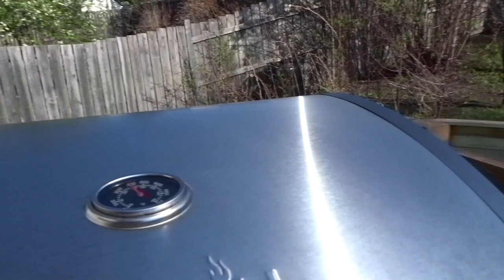HOW TO MAKE A GREEK DINNER FROM SCRATCH | Birthday Vlog 2021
For my Birthday this year I wanted to make an entire Greek Dinner from scratch!  I made tzatziki, pita bread, souvlaki chicken skewers and pork chops.  It was another year of a quarantined birthday but it was a yummy dinner and great weekend!  We are looking forward to the reopening of Alberta in June.

This is where I get all my music in my videos from.

0:00 Introduction
2:32 Making Tzatziki
5:27 Making Pita Bread
7:24 BBQing
7:46 Finished Greek Dinner
8:35 Birthday "cake"

FTC Legal Disclaimer - some links found in the description box of my videos may be affiliate links, meaning I will make commission on sales if you buy something from clicking on the link.